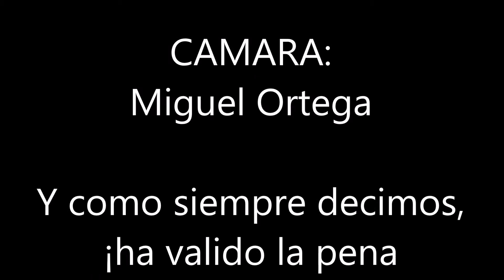SUBIDA REFUGIO ULLDETER - 1 - 8 -2018 (SALIDA 204)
AMIGOS DEL SENDERISMO - SANT ANDREU DE LA BARCA